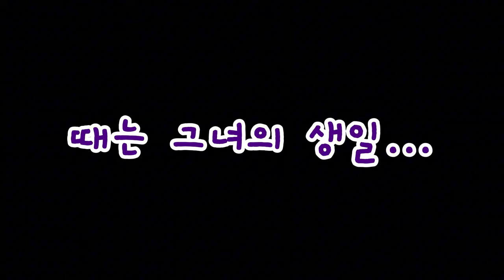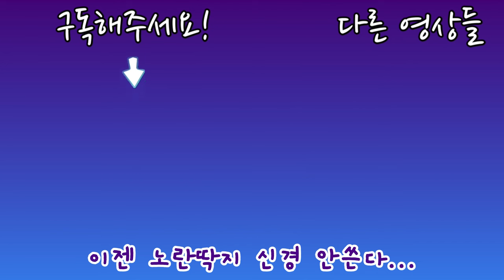레일리의 관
왜 그녀에 대한 영상은 더 긴거지?